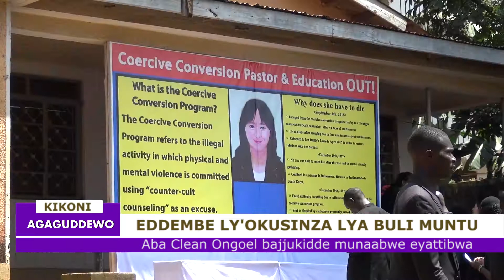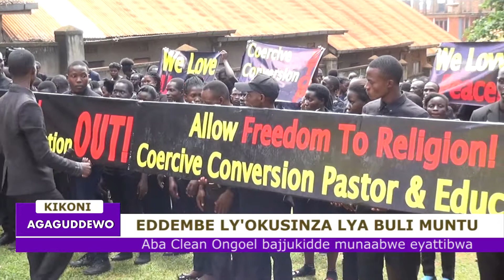FREEDOM OF WORSHIP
Clean Ongoel Association evuddeyo okulwanirira eddembe ly'okusinza ku mukolo gw'okujjukira omukyala omu KOrea Gu ji in eyattibwa ng'agezaako okutoloka ku basumba abaali bamukaka okuyingira eddiini gye yali tayagala.